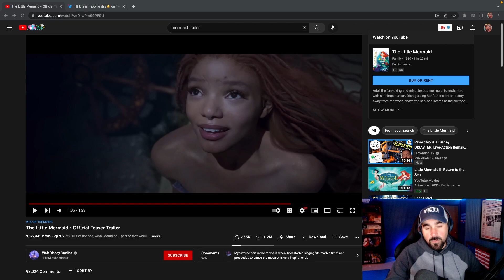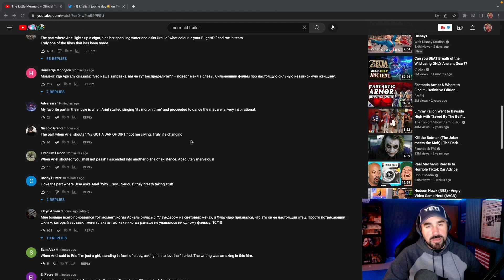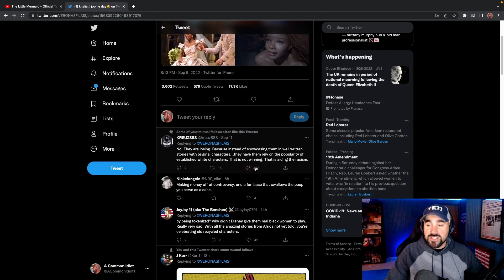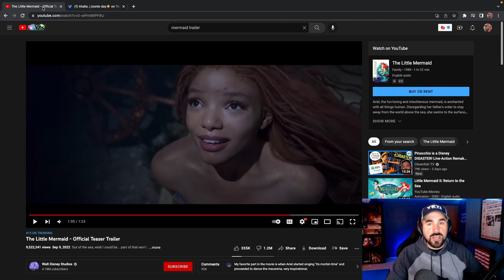The Little Mermaid Trailer Getting WRECKED! | Tokenization is "Winning"?